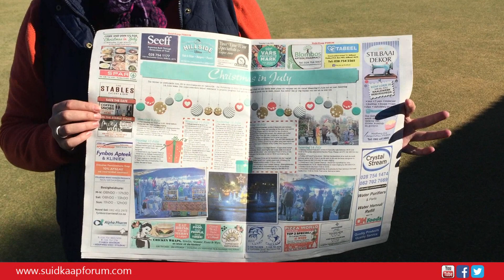Vakansiepret in die Dal van die Slapende Skoonheid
Daar is nog heelwat om te doen voor die skoolvakansie 'n einde bereik. Kyk gerus wat in die Hessequa-streek gebeur en vir 'n meer vollediger program, koop jou Suid-Kaap Forum!